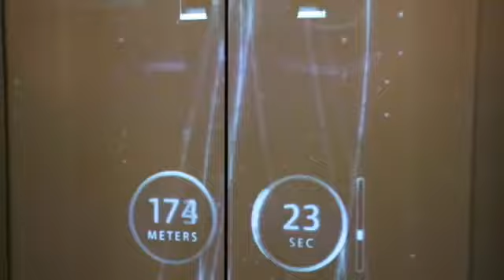visit Burj Khalifa (1) 2017 ramadan زيارة برج خليفة -رمضان 1438- مع الضيوف القراء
زيارة لــ قمة برج خليفة -
14  رمضان - 1438 -
2017 -
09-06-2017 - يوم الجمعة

بصحبة ضيوفنا الأجلاء .. - القراء - قراء دبي و عجمان و أم القيوين
الشيخ عبدالعزيز بن صالح الزهراني
الشيخ وديع اليمني
الشيخ عبدالله حمد الموسى
دبي - الامارات العربية المتحدة

visiting the Top of Burj Khalifa in Dubai - United Arab Emirates

with our guests
Sheik Abd ul aziz Saleh AlZahrani

Sheik Wadee Alyamani

Sheik Abdullah Hamad Almosa
who were came from Kingdom of Saudi Arabia  - KSA -

Friday 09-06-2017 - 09th of June 2017
14th of Ramadan 1438 -
Dubai - Ajman - Umm Al-Quwain UAQ -
United Arab Emirates (UAE)  i